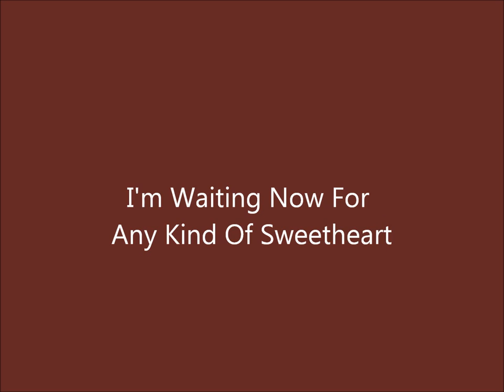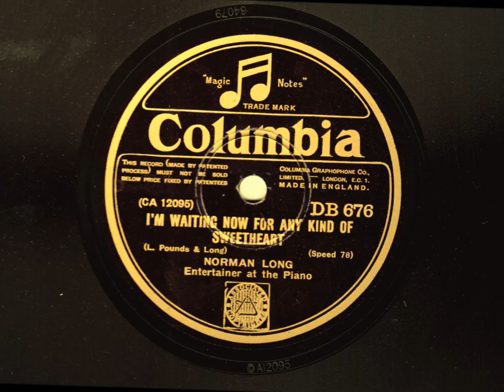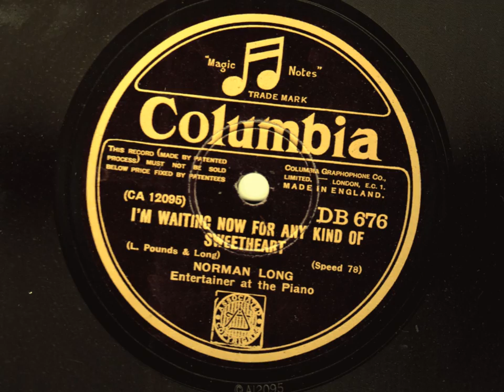Norman Long - I'm Waiting Now For Any Kind Of Sweetheart - 1931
Norman Long -- Entertainer at the Piano

I'm Waiting Now For Any Kind Of Sweetheart

Recorded in London on Tuesday 20th October 1931

Norman joined the Savoy Hotel Orpheans in the studio on the same day to record their advertising disc "Introducing the Savoy Hotel Orpheans". However the two takes they made were rejected and they had to return on the 29th of October to record takes 3 and 4. The latter was released for public consumption. Norman Long acted as compere.

This recording made for the Columbia label has been remastered by this user.